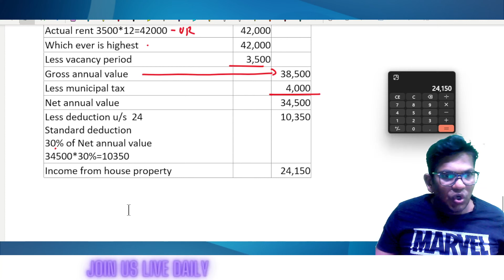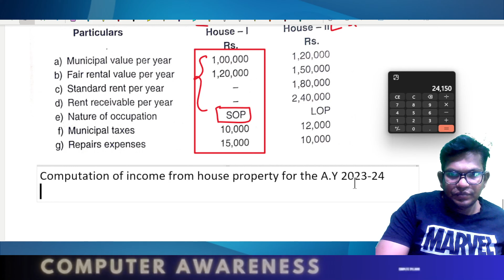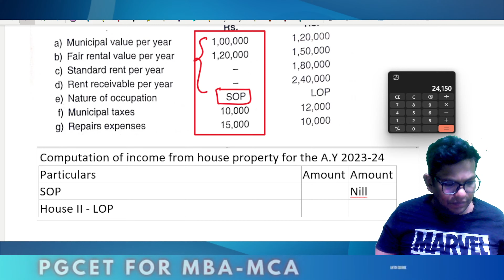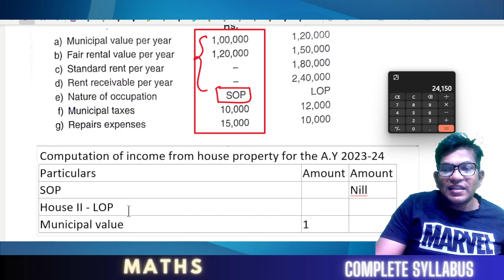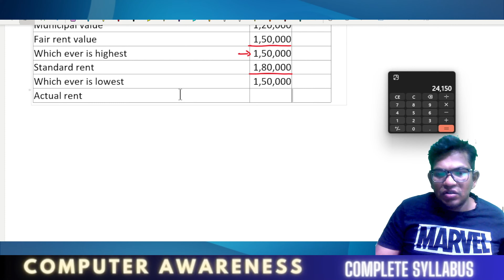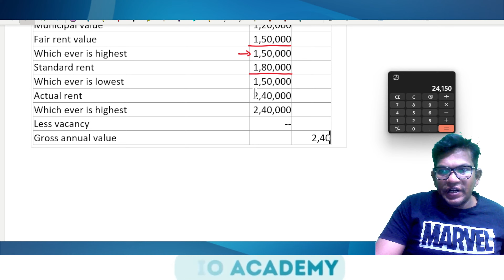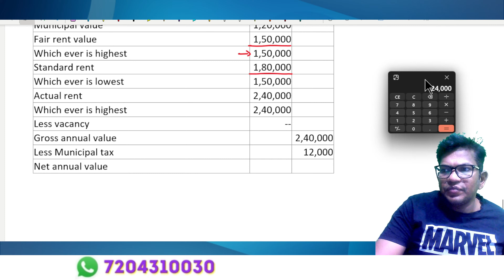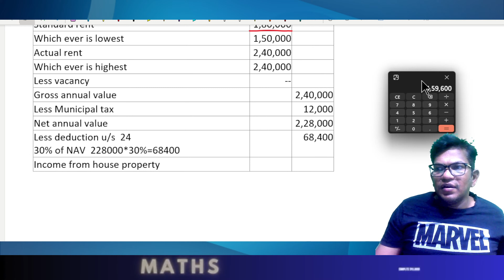B.Com 5th Semester NEP | Income Tax | Income From house property | part-3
📌 You can enroll to Rio Academy Subscription and get the following benefits:
1.  Daily Live classes
2. Weekly conduct mock tests, guidance and more.
3. Dedicated DOUBT sessions
4. One Subscription, Unlimited Access to Live Online Classes and Videos
5. Real-time interaction with best-in-class teachers
6. You can ask doubts in live online classes
7. Download the videos & watch them offline